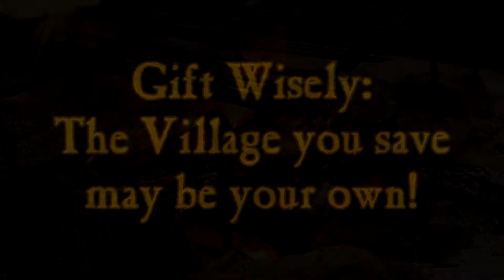Holidazzle 2016 HARSHMALLOW SURPRISE 1